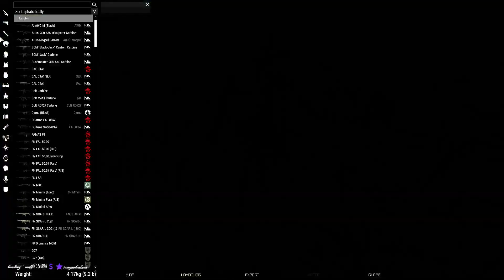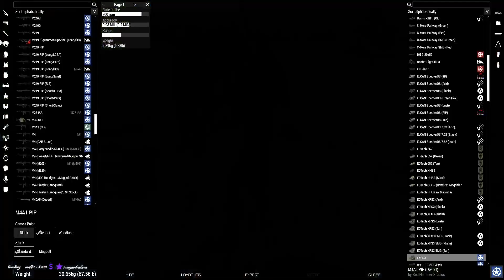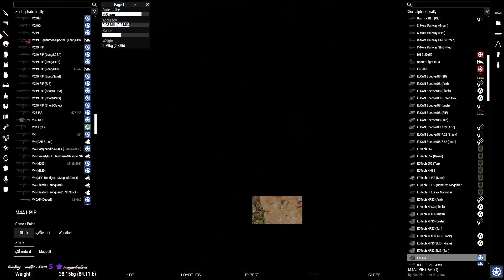ASEC OPERATION IRON DOME I LCPL Paws